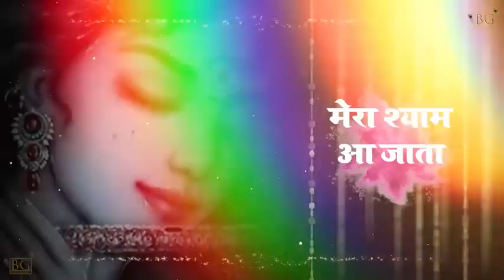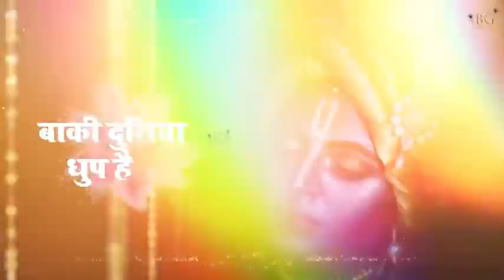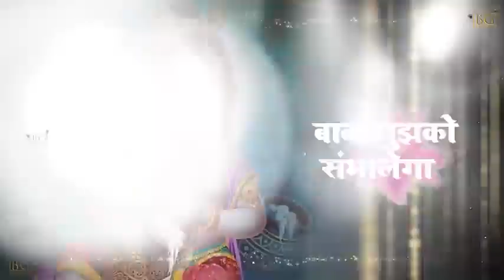mera shyam aa jata mere samne || Shyam bhajan